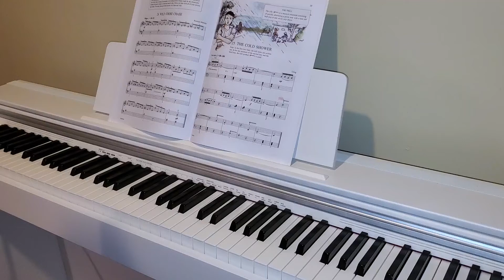The Cold Shower - Schaum piano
From Schaum Piano Course C Book
Schaum's short arrangement of Edvard Grieg's composition